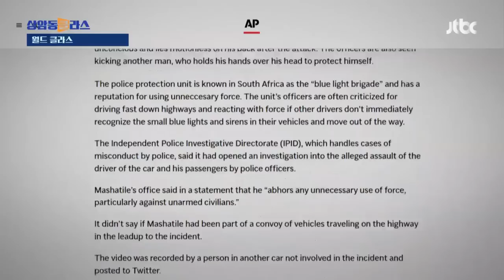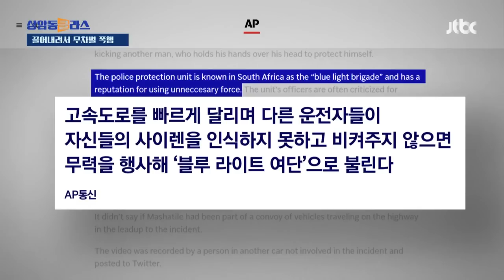총으로 무장한 남아공 부통령 경호원, 민간인 폭행 영상 파문 / JTBC 상암동 클라스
0:00 벼락·폭우도 못 이긴 미국인의 핫도그 사랑
1:38 총으로 무장한 남아공 부통령 경호원, 민간인 폭행 영상 파문
3:18 축구스타 네이마르, 저택에 호수 팠다가 43억 벌금
4:50 짐칸 무리해서 채운 트럭의 최후
5:39 볼리비아, 초대형 수프 만들기 도전

오늘(5일)은 미국 최대 도시인 뉴욕에서 시작해보겠습니다. 열심히 입 안으로 집어넣고 있는 그것. 땀을 '삐질삐질' 흘리며 먹고 있는 그것. 바로 핫도그인데요, 미국인들의 핫도그 사랑 정말 대단합니다.